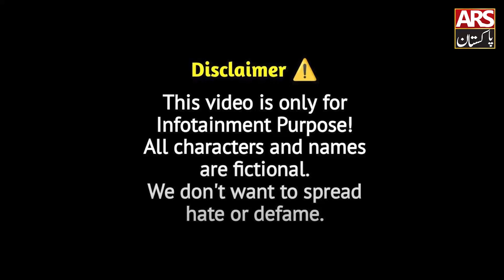Pakistan ka ameer tareen bhikari || Funny Video || ARS Pakistan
This channel (ARS Pakistan ) does not promote any hateful, abusive, or illegal content.
Hello friends, you are currently watching the ARS Pakistan  channel. On this channel, interviews of famous people from all over the world, including Pakistan, have been shared with you.